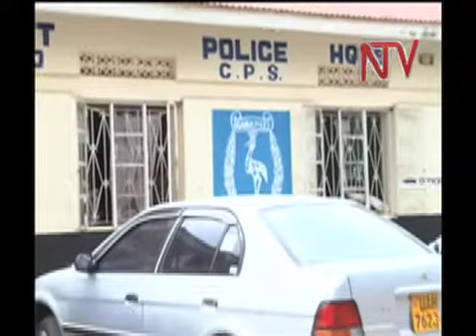EKISADDAAKA BAANA EYATTA OMWANA E LUWERO ATOTTOLEDDE POLIISI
Omusajja ateeberezebwa  okutta omwana ow'emyaka omunaana e Luwero mu nbikolwa eby'ekirogo anyumiriza poliisi engeri gyeyategeka olukwe luno.
Expedito Kisekwa yalondebwa mu bantu abawerako omwana omu alumiriza nti yamulaba ng'aliko ekikolobero kyakola. Poliisi y'e Luweero etegese emisango gy'okuggula ku musajja ono.